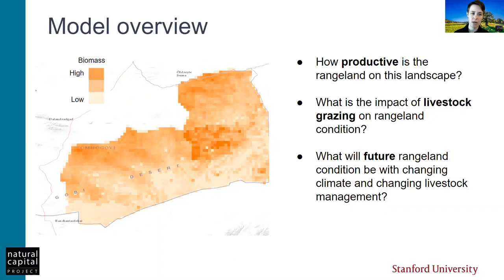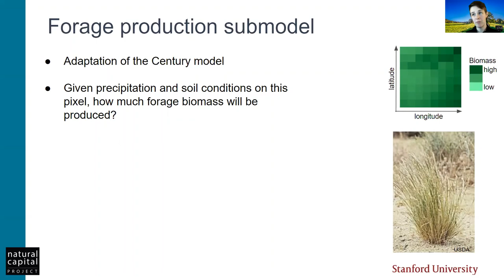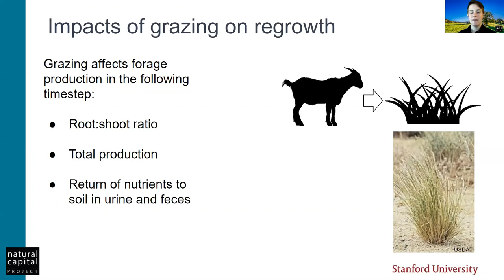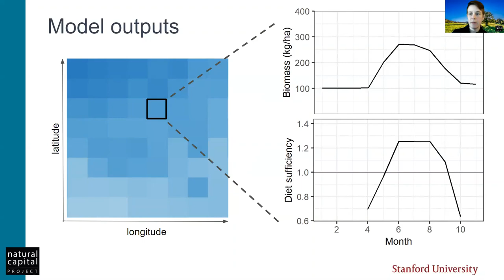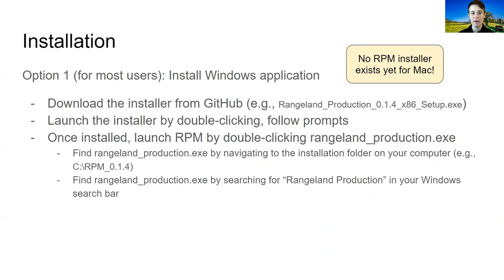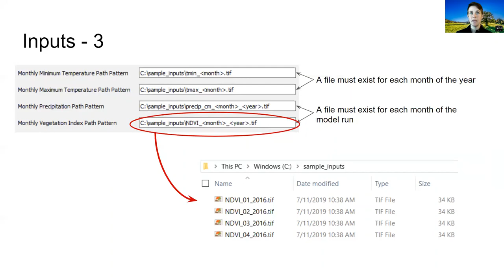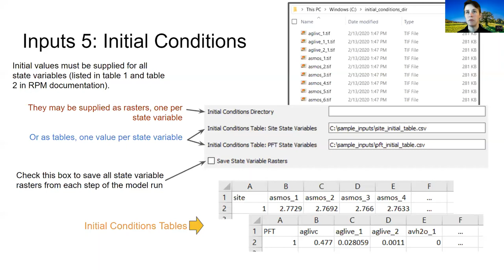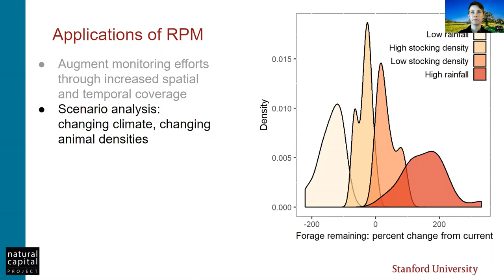Introduction to the Rangeland Production Model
Ginger Kowal, GIS Programmer Analyst and model developer with the Natural Capital Project, gives an overview of the Rangeland Production Model (RPM). The RPM is an open-source tool that can be used to explore the broad-scale impacts of climate and livestock management on rangeland and animal condition.